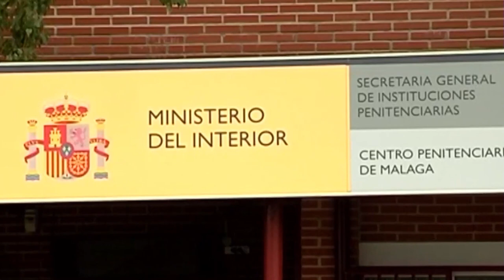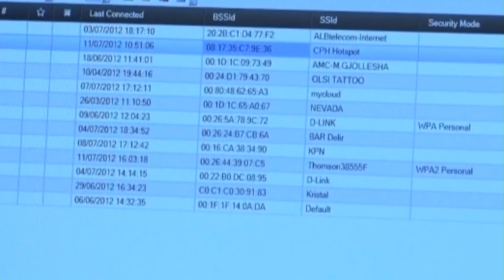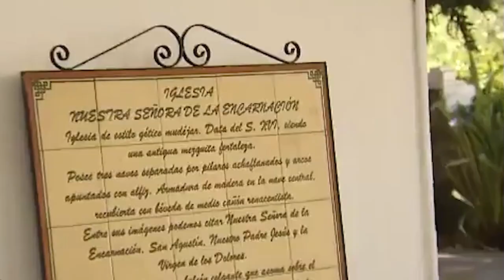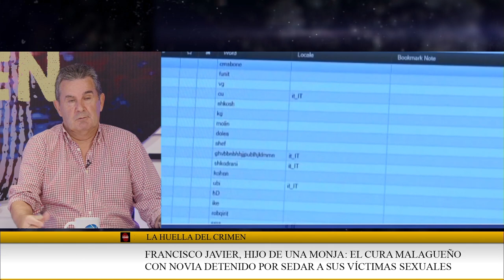Francisco Javier, hijo de una monja: el cura con novia detenido por sedar a sus víctimas sexuales